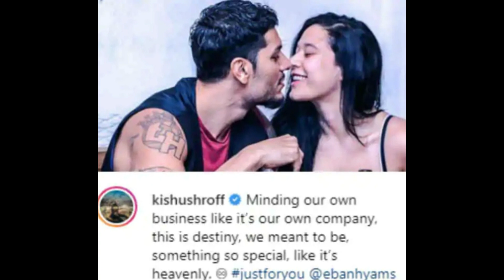ప్రియుడితో పబ్లిక్ గా రెచ్చిపోతున్న సాహో నటుడి కూతురు..నివ్వెరపోతున్న నటీనటులు..Tollywood News